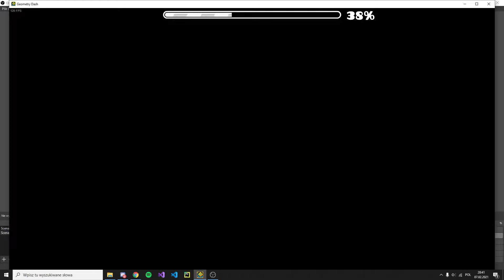Death Corridor Comeback 100% | Extreme demon | Geometry Dash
ok so zbot and acb were used, tried to make a legit looking run :)